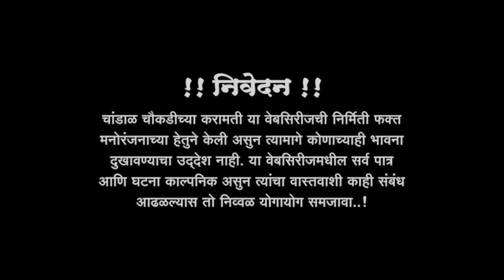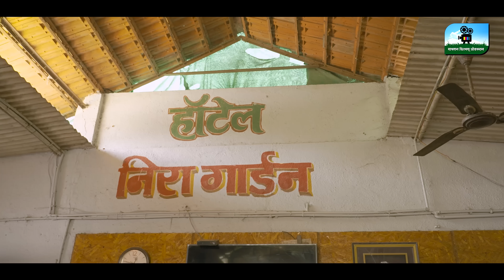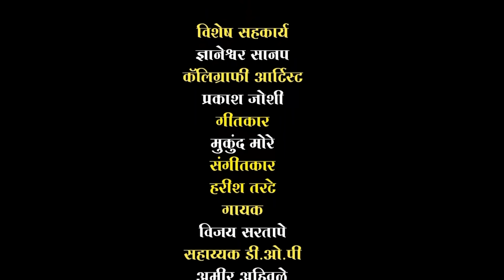चांडाळ चौकडीच्या करामती संपूर्ण भाग नं. २०५ || Chandal Choukadichya Karamati Episode No.205